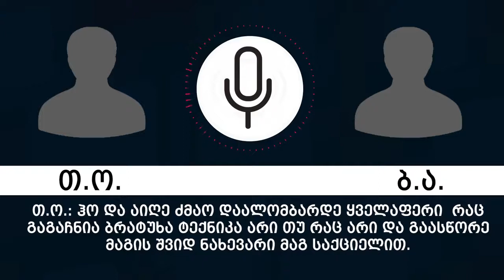"ჰუმანურობა" ქურდულად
შინაგან საქმეთა სამინისტროს თანამშრომლებმა, გენერალურ პროკურატურასთან ერთად, თბილისში, შიდა ქართლში, იმერეთსა და აჭარაში ჩატარებული კომპლექსური ღონისძიებების შედეგად, თავისუფლების უკანონო აღკვეთის, ძალადობის, „ქურდული სამყაროს“ წევრობის, „ქურდული სამყაროს“ წევრისთვის მიმართვისა და მხარდაჭერის ბრალდებით, მოსამართლის განჩინების საფუძველზე 13 პირი დააკავეს.

დაკავებულებს ბრალი თავისუფლების უკანონო აღკვეთასა და ძალადობაში, „ქურდული სამყაროს“ წევრობაში, „ქურდული სამყაროს“ წევრისთვის მიმართვაში და მხარდაჭერაში ედებათ.

დაკავებულები სისტემატურად ეწეოდნენ დანაშაულებრივ საქმიანობას, კერძოდ, სხვადასხვა შემთხვევაში, ფინანსურ დავებთან დაკავშირებულ უთანხმოებაში ერთვებოდნენ და ქურდული გარჩევების გზით, მოქალაქეებს თანხებს სისტემატურად სძალავდნენ.

პოლიციამ, ჩატარებული ჩხრეკის შედეგად, ნივთმტკიცებად ამოიღო დანაშაულებრივ საქმიანობასთან დაკავშირებული კომპიუტერული ტექნიკა, ბრალდებულების მობილური ტელეფონები, რომელთა საშუალებითაც ისინი ერთმანეთს და საზღვარგარეთ მცხოვრებ ქართველ „კანონიერ ქურდებს“ უკავშირდებოდნენ, ასევე ამოღებულია 16 000 დოლარი და 3 ძვირადღირებული მანქანა.

გამოძიება საქართველოს სისხლის სამართლის კოდექსის 143-ე, 223-ე პრიმა, 126-ე, 223-მე-3 პრიმა და 223- მე-4 პრიმა მუხლებით მიმდინარეობს. See Less